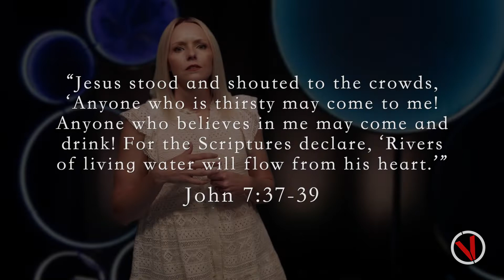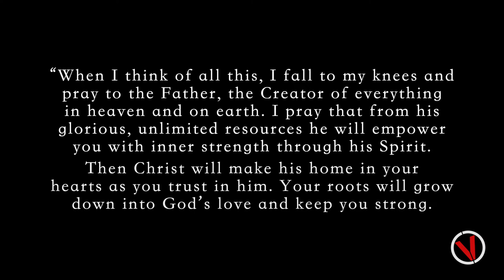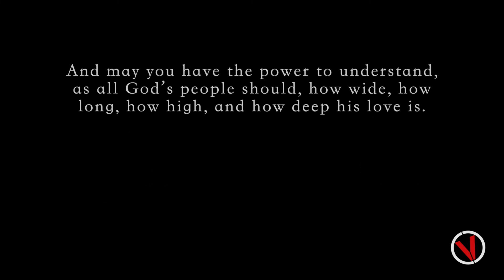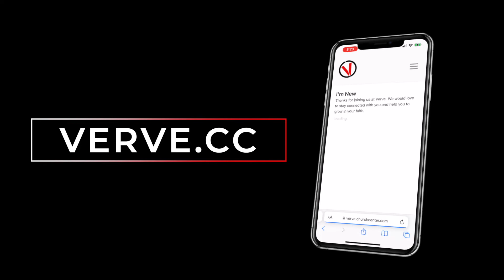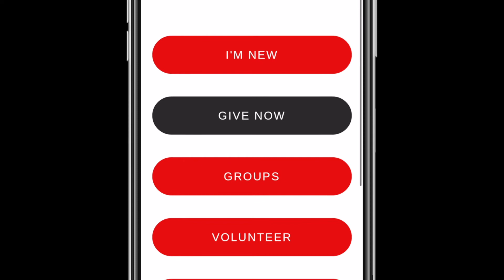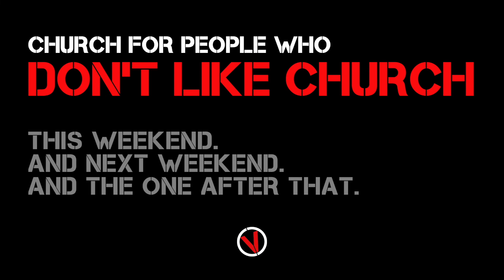Hot Ones: Being Rooted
Do you want to go deeper in your relationship with God? Can you imagine having more intimacy with him and influence because of him? You can! And we’re going to learn how today in our new series Hot Ones